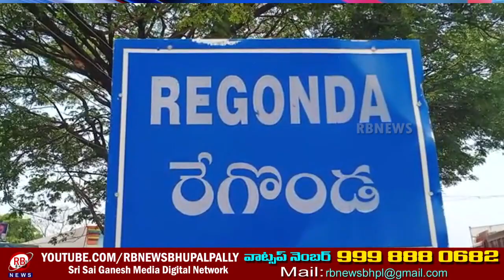రేగొండ : రేవంత్ రెడ్డి హాథ్ సే హాథ్ జోడో యాత్రను విజయవంతం చేయాలి -గండ్ర సత్యనారాయణ రావు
RBNEWS (Sri Sai Ganesh Media Digital Network) ,
BHUPALPALLY,
JAYASHANKAR,